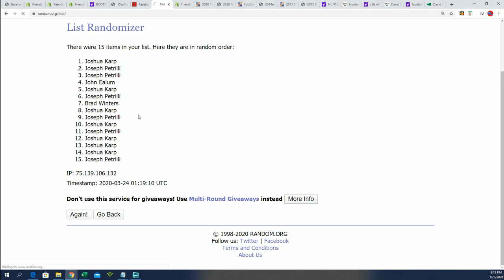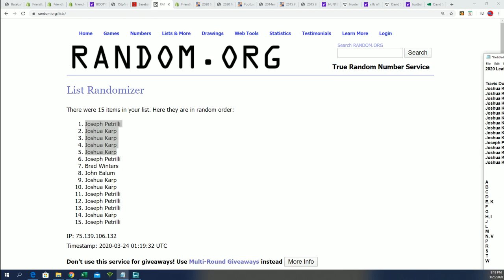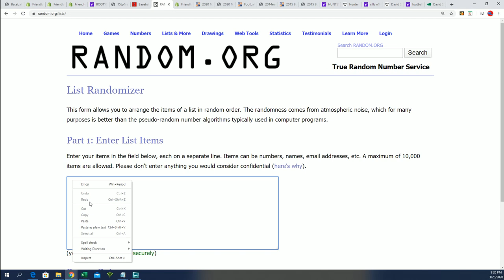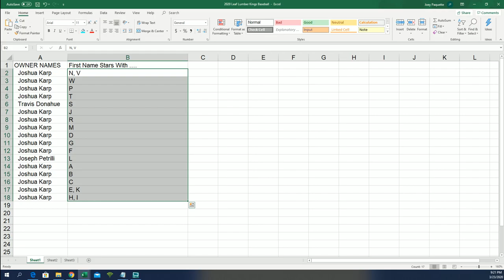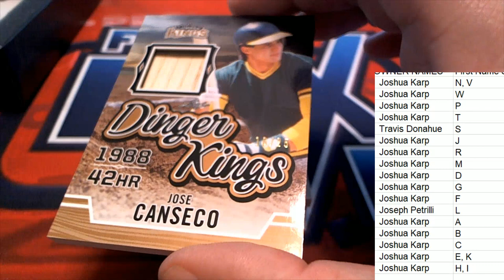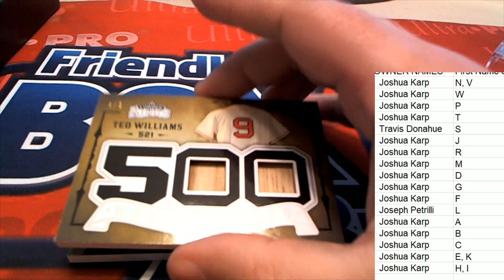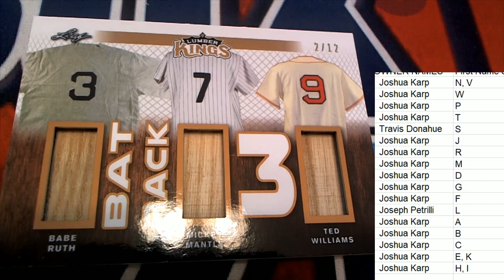2020 Leaf Lumber Kings Baseball ID 20LUMBERKINGS197